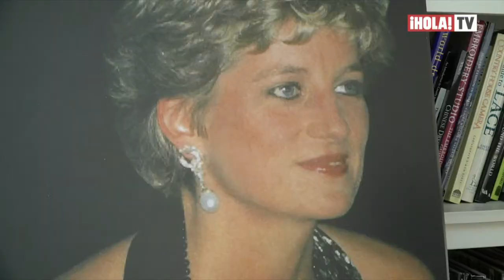Cómo es Catherine Walker, la firma favorita de Lady Di | Mundo HOLA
Catherine Walker & Co. fue la marca que convirtió a Diana de Gales en un ícono de la moda, y hoy, es una de las favoritas de Kate Middleton: en Mundo HOLA, hablamos con su director creativo.